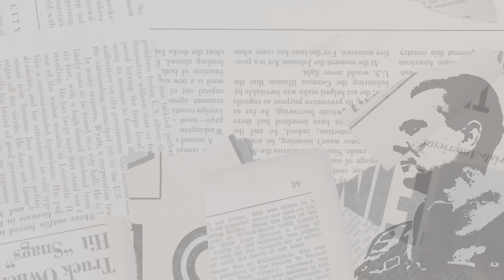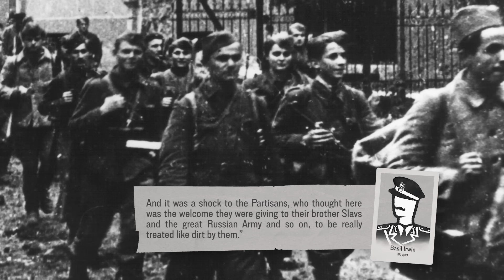The Bloody Birth of Socialist Yugoslavia - War Against Humanity 134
In the final months of the war, Partisan leader Josip Tito and his forces complete their conquest of Yugoslavia. They destroy Draza Mihailovic’s Chetniks and Ante Pavelic’s Croatian Independent State and they outmanoeuvre King Peter. As Tito’s forces take revenge on their vanquished foes, Socialist Yugoslavia is born in a cradle of fire and blood

02:08 Mihailovic’s Last Roll of the Dice
04:35 Tito Aligns himself with the Soviets
07:06 Albania
08:25 Tito begins state building
10:51 Hoxha purges his enemies
12:00 The Fall of Mihailović
13:08 The End of the Independent State of Croatia
14:54 The Events at Bleiburg
17:08 The Massacres
19:41: The Birth of Socialist Yugoslavia
20:54 Conclusion

Hosted by: Spartacus Olsson
Director: Astrid Deinhard
Producers: Astrid Deinhard and Spartacus Olsson
Executive Producers: Astrid Deinhard, Indy Neidell, Spartacus Olsson
Creative Producer: Marek Kamiński
Community Management: Jake McCluskey
Written by: James Newman
Research by: James Newman
Map animations by: Daniel Weiss
Map research by: Sietse Kenter
Edited by: Karolina Dołęga
Artwork and color grading by: Mikołaj Uchman
Sound design by: Marek Kamiński
Colorizations by:
Mikołaj Uchman

Image sources:
Imperial War Museums: NA 16313, NAM 144
Prime Minister Subasic and Marshal Tito meet, 1944 , Rickard, J

Please Hear Me Out - Philip Ayers
Rememberance - Fabien Tell.mp3